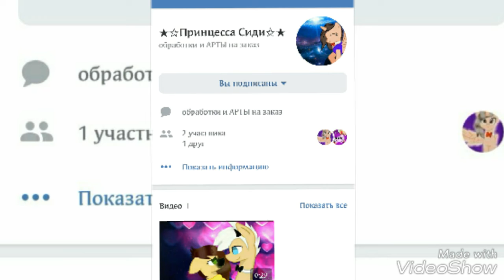У меня появилась группа в VK